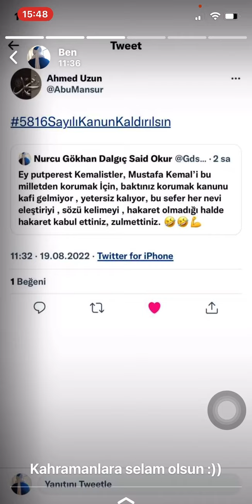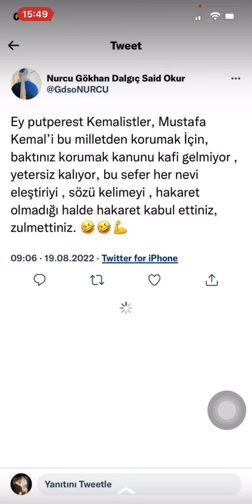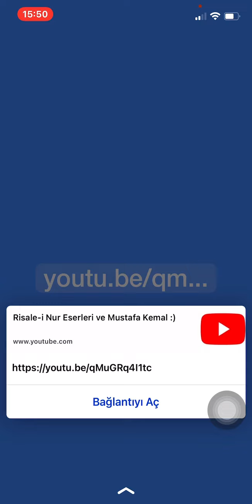“Zâhir de zararlı gibi görünen şeyler hakikat de nimetdir.” / 2